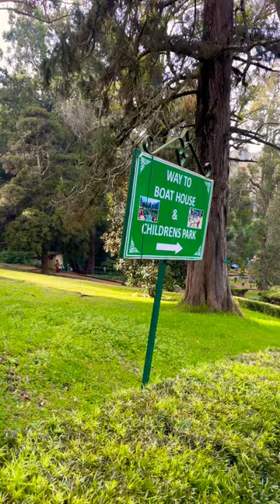Way To boat House & Children Park ❣️